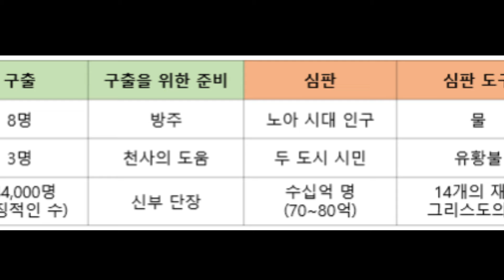노아의 때, 롯의 때, 인자의 때